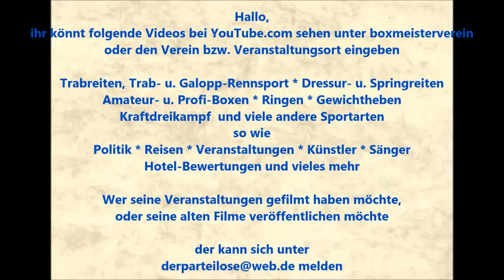Essen-Steele * Kaiser-Otto-Platz * Gourmetmeile * wir für steele * Sascha Klaar Piano * Teil 1